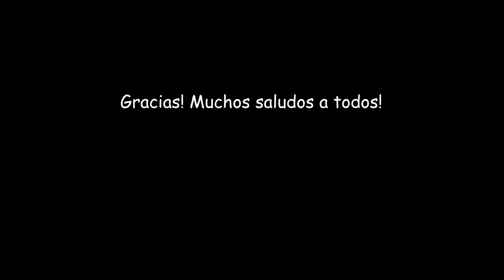El resto de verano l Romwe l Shein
SÍGUEME:
Instagram        elsykazan
Vkontakte.com/elsy84
Facebook      Aysylu Valeeva